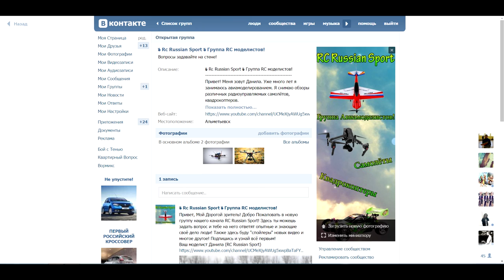ГРУППА КАНАЛА RC RUSSIAN SPORT!